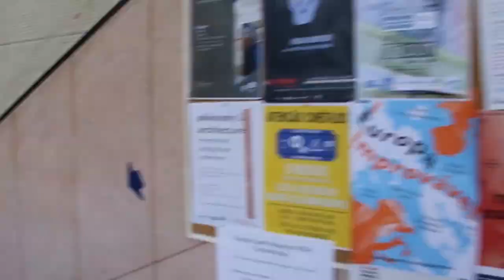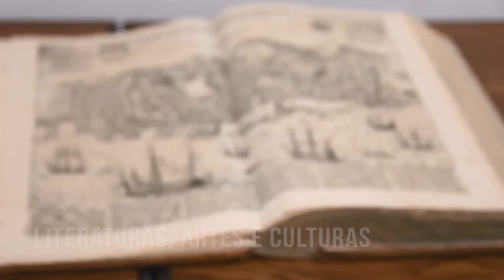School of Arts and Humanities of Universidade de Lisboa - Opening Up Worlds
Established in 1859, and incorporated in the University in 1911 – the University had been established originally in 1290, its teaching and research has always focused on the main areas of the humanities: literary studies, philosophy, history and linguistics. Foreign students have several opportunities to attend the School of Arts and Humanities of the Universidade de Lisboa. The School has a strong international component, and currently conducts research projects across the world, in Europe, America, Asia, Africa and Oceania; it hosts students of over 50 nationalities, and includes a vibrant language center where courses in more than 20 different languages, including Portuguese as a foreign language, are on regular offer.